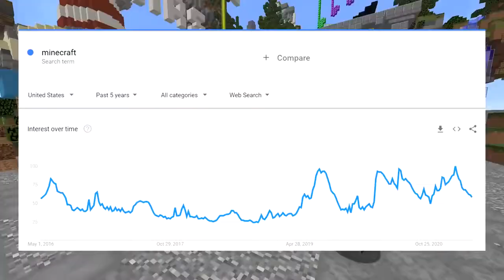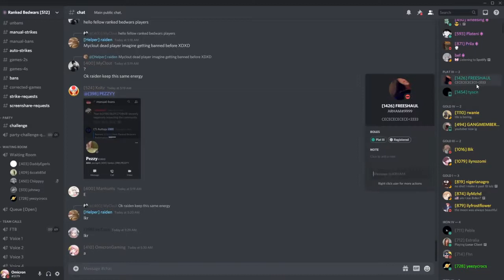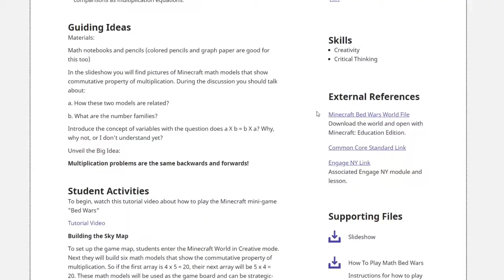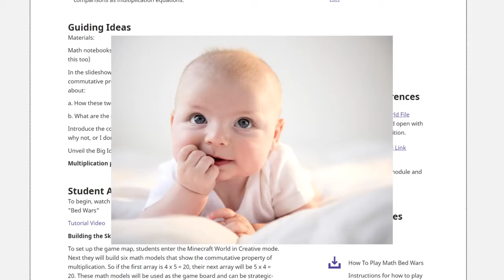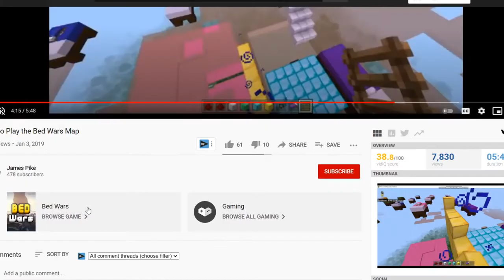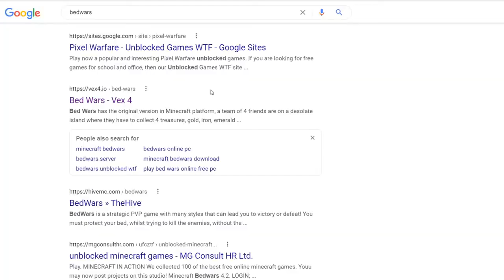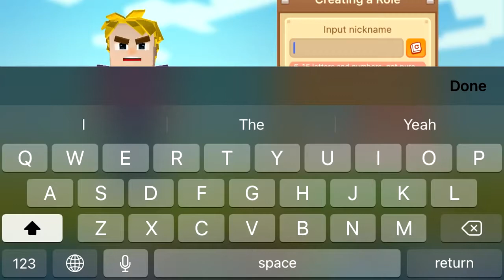Top 10 Types of Bedwars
welcome everybody  Bedwars is a pretty popular game, so there's definitely a lot of ways to play it. More than just Hypixel, it turns out.